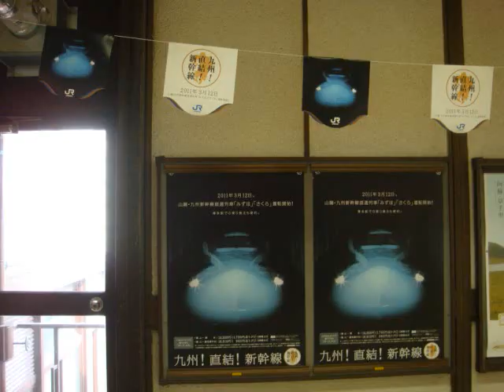新倉敷駅構内